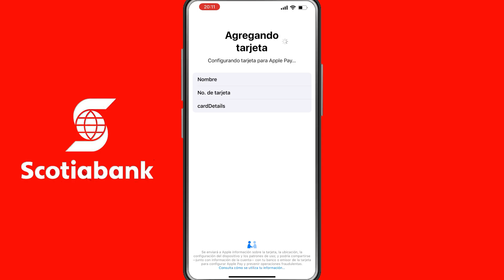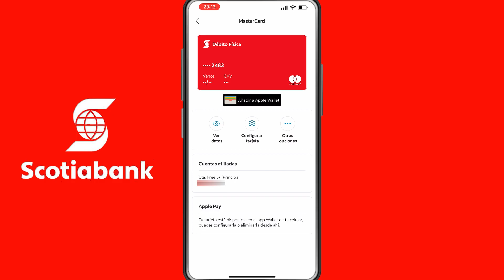Como agregar una tarjeta Scotiabank a Apple Pay (Paga con tu celular)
Hoy aprenderás agregar tu Tarjeta Scotiabank a Apple Pay para que pagues usando únicamente tu celular. Afilia tu tarjeta Scotiabank a Apple Pay de manera correcta.